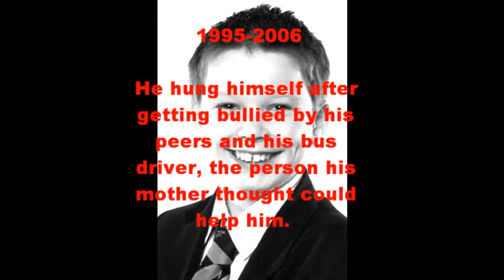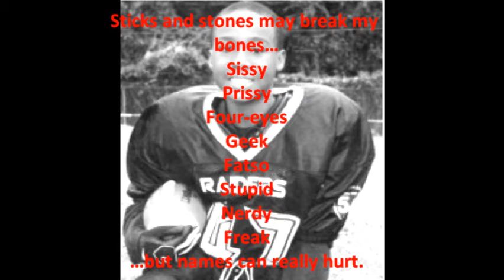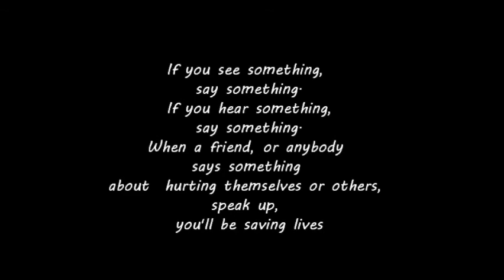Bullycide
Stop Bullycide